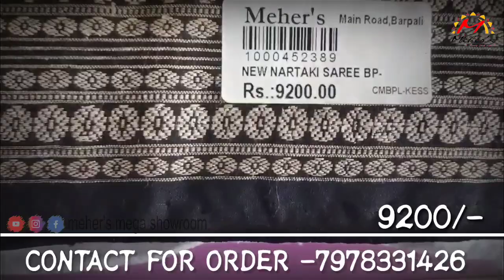ସମ୍ବଲପୁରୀ ଦିନ SPECIAL ସମ୍ବଲପୁରୀ ଶାଢ଼ୀ || SPECIAL OF SAMBALPURI DAY